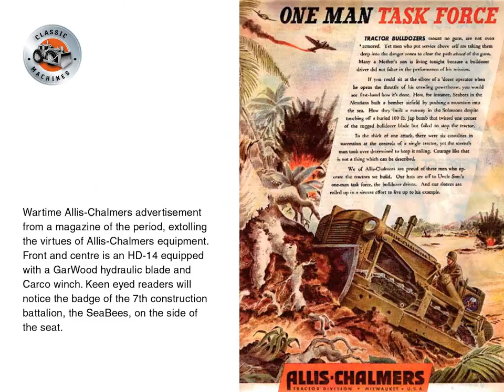Allis-Chalmers tractors: The HD14 tractor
The Allis-Chalmers HD-14 was introduced in 1939 and was broadly based on that company’s earlier and very successful Model L and LO gasoline powered crawlers. By Richard Campbell.

Thanks for checking out NZ Contractor magazine's YouTube clips.
These slideshows are made from images and captions first published in the magazine.